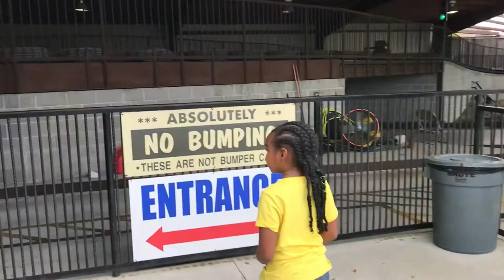Vlog: Go Kart Driving For The First Time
My First Time At The Go Kart I Had A Good Time, I’m So Ready To Go Again